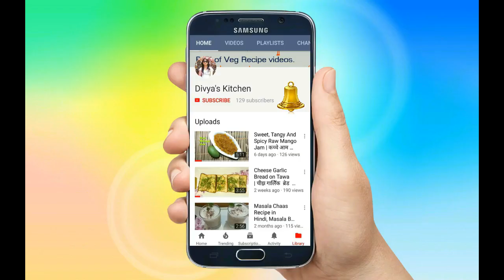सॉफ्ट और टेस्टी बिल्कुल अलग स्टाइल में बनाइए लौकी की मुठिया। Doodhi Muthia | Lauki Muthia Recipe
1. How to make lauki muthiya
2. How to make lauki muthiya in gujarati
3. Lauki ka muthia kaise banate hain
4. Lauki ka muthia recipe
5. Lauki ki muthia banane ki vidhi

one of the most popular snacks of Gujarat is Dudhi na Muthiya or Lauki ke Muthia.this steam cooked gujarati snacks is very healthy,easy to make ,tasty,spicy and delicious.

i have tried to make Muthia more healthy with spinach,fenugreek and corriander.you can eat Lauki ke Muthiya in lunch dinner or breakfast with tea,coffee,curd,chuttney or sauce.

Ingredients :

150 to 200 g Bottle Gourd (dudhi)
2 TableSpoon Dhana Jeeru
1 TeaSpoon Green Chilli Paste
2 Tbsp Coriander
1 TeaSpoon Hing
1 TeaSpoon Turmeric Powder
2 TeaSpoon Salt
2 Tbsp Curd
1/4 TeaSpoon Soda
2 Tbsp Sugar
1 Cup Handva Dhokala Flour

Tadka :

2 Dry Red Chilli
1 TeaSpoon Mustard Seeds
1 teaspoon til
8-10 Neem Leaves
1/4 TeaSpoon Hing
1/4 TeaSpoon Turmeric Powder
1/4 cup water
1 Teaspoon Sugar
1/2 TeaSpoon Salt

अगर आज का यह वीडियो आपको पसंद आया है तो मेरे वीडियो के नीचे लाइक कीजिए ज्यादा से ज्यादा शेयर कीजिए और मेरी चैनल पर नये हो तो मेरे चैनल को सब्सक्राइब कीजिए और आपको मेरा यह वीडियो कैसा लगा मुझे कमेंट करके जरूर बताइए।
धन्यवाद।